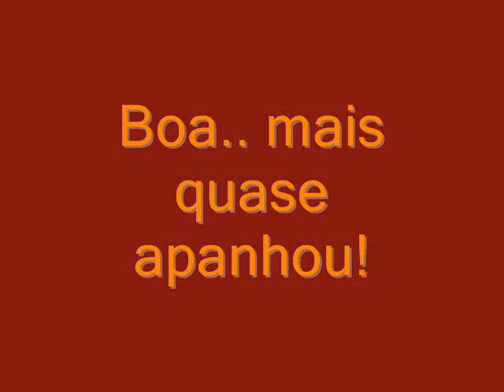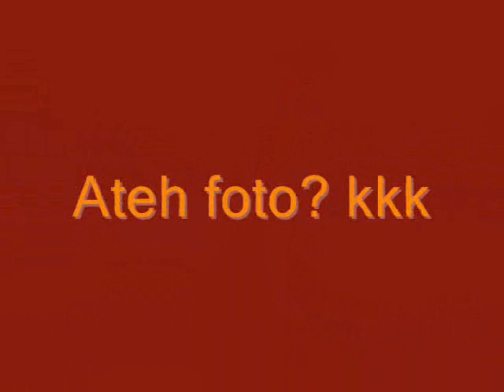Vô, Num Vô The Movie (Full Trailer Episódio Campos)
Trailer da Saga Vô, Num vô dos Salesianos.

Campos do Jordão